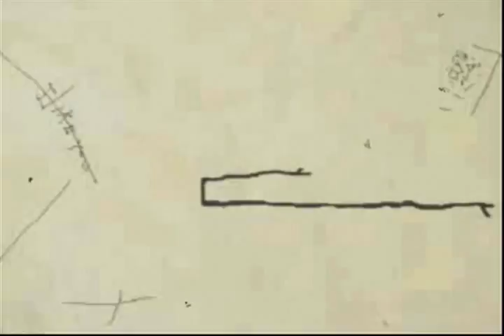Jasmine Ash "Start Over" video